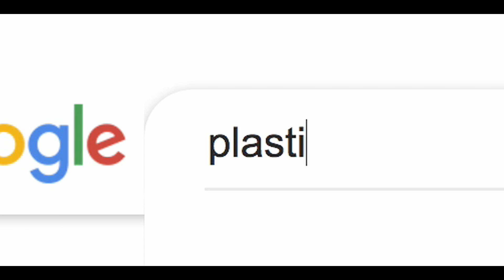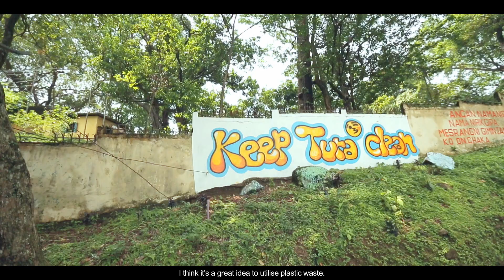Road To Change: Plastic Wastes' Found Purpose In Meghalaya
With plastic waste being a global menace that is also affecting the environmental conditions of the State, my Government found a solution to use the wastes in building our roads. This is the story of our 'Road To Change' in Meghalaya. Our State laid its first plastic road in 2018 in Nongstoin and with the success of our first venture, we built our second plastic road in 2019 in Tura. What is encouraging about the stories of our plastic roads in Nongstoin and Tura is that the initiative witnessed huge public participation within the respective communities as people took upon themselves to collect the plastic wastes from their households for our roads. After seeing the response in both our districts, we decided to initiate the MeghalayaPlasticChallenge in the State to encourage our citizens to partake in our mass movement to build roads in rural Meghalaya. This is just the beginning of our efforts and with the response we are already getting from our citizens, we look forward to building more plastic roads in our State. Let's all join the movement!